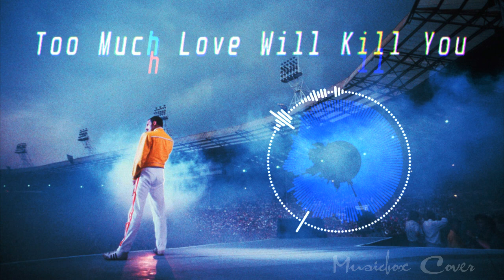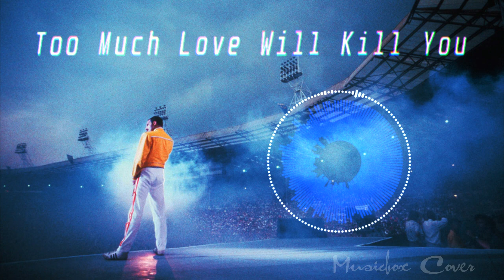[Music box Cover] Queen - Too Much Love Will Kill You